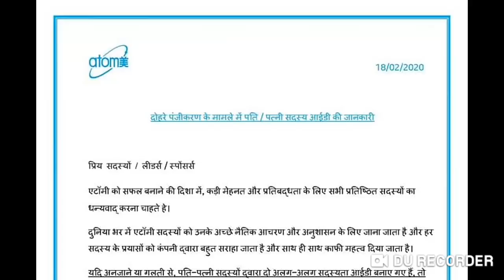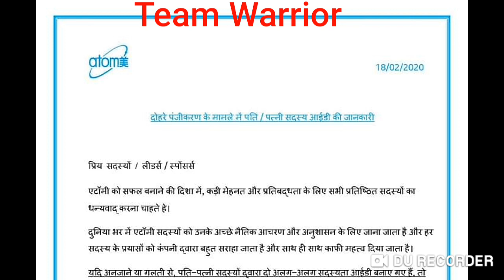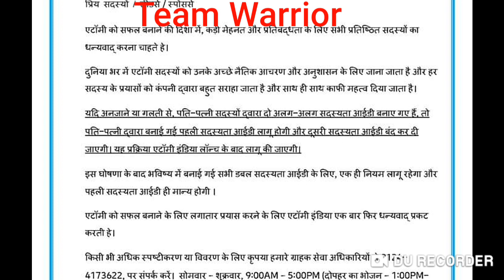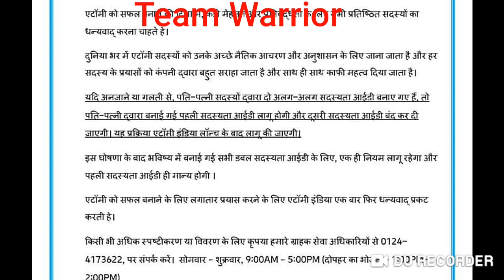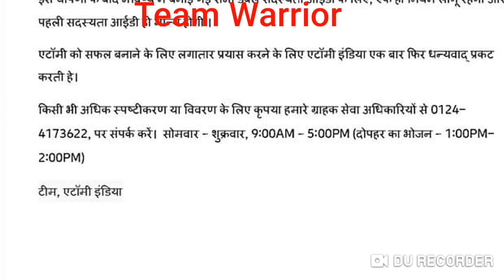Atomy India Member Double Id Termination After Launching लॉन्चिंग के बाद डबल आईडी को हटा दिया जाएगा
In Case of Unknowingly or By Mistake, Two Different Membership IDs of Spouse have been Created, the first Membership Id Created by any of the spouse will be applicable and the second Membership IDs of Spouse will be Discontinued, This Process Will Implemented after Atomy India Official Launching.

Mr Rathore
Atomy India Founder Member
International Leader

Call/Whatsap
Mr Rathore